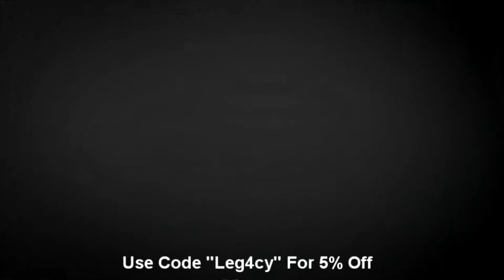Advanced Warfare: Best on the Team Again